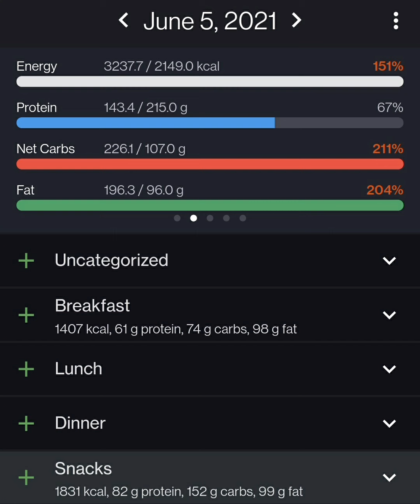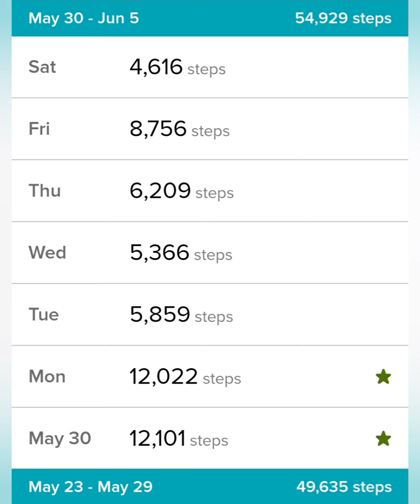Daily Check-in: I'm Tide -Yes Tide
Ha, subtitle change.

Music by Phillip Schlosser aka HephestosMusic, the song is titled "Super Mario World Game Over LoFi Hip Hop Remix".